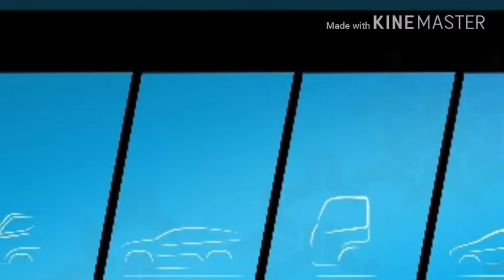Tata teases again with X451 before Auto Expo 2018